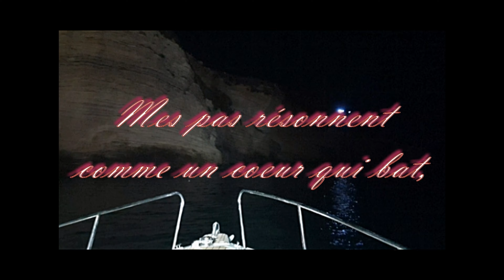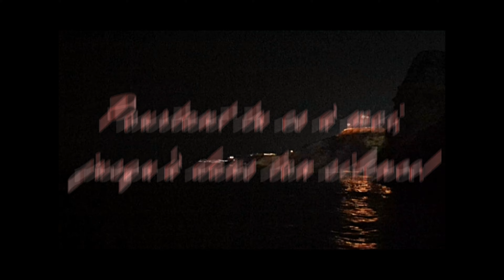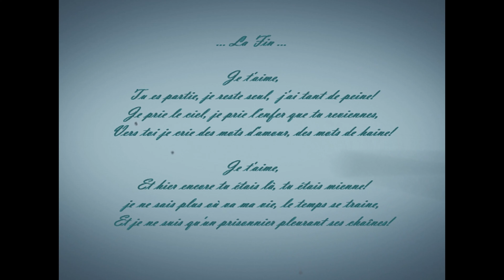Il Pleut Des Larmes - Richard Anthony (With lyrics).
Je t'aime,
Tu es partie, je reste seul,  j'ai tant de peine!
Je prie le ciel, je prie l'enfer que tu reviennes,
Vers toi je crie des mots d'amour, des mots de haine!

Je t'aime,
Hier encore, tu étais là, tu étais mienne!
Je ne sais plus où va ma vie, le temps se traine,
Et je ne suis qu'un prisonnier, pleurant ses chaînes!

Il pleut des larmes dans le vent du soir,
Noyant ma peine et mon désespoir!
Il pleut des larmes et le temps s'en va,
Et la nuit grise meurt déjà!

Il pleut des larmes, je te vois partout,
Seul dans la ville, je vais n'importe où!
Mes pas résonnent comme un coeur qui bat,
Il pleut des larmes quelquefois!

Je t'aime,
Tu es partout dans la maison, tout te ressemble!
Dans ces objets que nous avions choisis ensemble,
Et ton parfum m'attend toujours dans notre chambre!

Je t'aime, tu es partie un jour,
Comme on part en vacances!
Mais il semble bien long le chemin de l'absence,
Pourtant tu es à moi, jusqu'à dans ton silence!